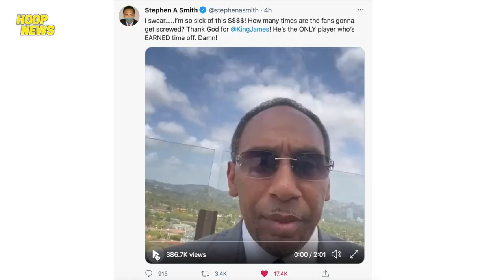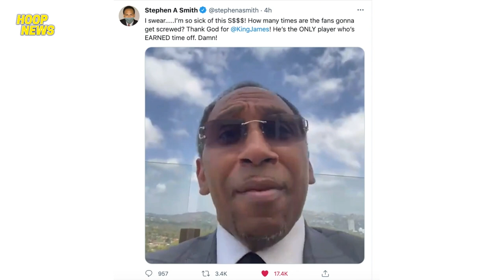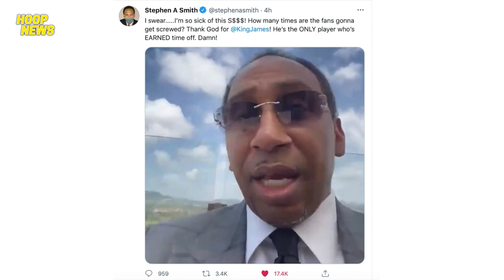Stephen A. Smith Nagalit Kay Kevin Durant, Blake Griffin At LaMarcus Aldridge